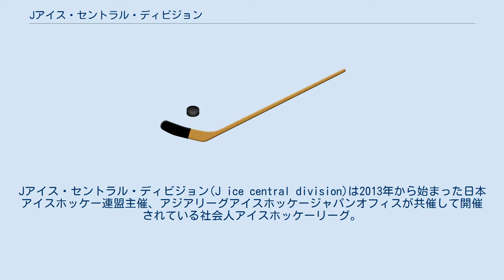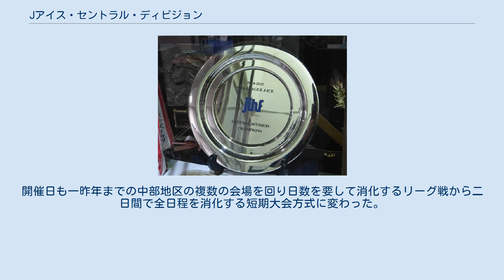Jアイス・セントラル・ディビジョン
Jアイス・リーグ
Jアイス・セントラル・ディビジョン(J ice central division)は2013年から始まった日本アイスホッケー連盟主催、アジアリーグアイスホッケージャパンオフィスが共催して開催されている社会人アイスホッケーリーグ。
 先行実施していた北海道を中心とするJアイス・ノース・リーグ及び西日本のJアイス・ウエスト・リーグ（2005年発足）、Jアイス・サウス・リーグ（2011年発足）、東日本のJアイス・イースト・リーグ（2012年発足）に続き、2013年に東北エリアを中心とするJアイス・ノースイースト・ディビジョンと中日本エリアを中心とするJアイス・セントラル・ディビジョンが発足した。
位置付けとしてはアジアリーグ下部リーグに相当する。
 中部地区では2009年より長野県アイスホッケー連盟主催により中部地区クラブチャンピオンズリーグという独自の地域リーグ戦を行っていたが、2013年にJアイス・セントラルに組み替えられ、Jアイスの仲間入りを果たした。
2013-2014シーズンに長野、新潟、富山、石川、静岡の各県選抜チームの計5チームでリーグ戦を開始。
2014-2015シーズンから愛知県選抜がJアイス・ウエストからJアイス・セントラルに編入し計6チームでのリーグが始まった。
 現時点では社会人チームでの参加はなく、各県選抜チームのリーグ形態となっている。
 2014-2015シーズンより優勝チームはJアイス各ブロック優勝チームが出場しJアイス・リーグ日本一を争うJアイス・プレーオフに進出する。
 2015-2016シーズンは日本アイスホッケー連盟による日本スポーツ振興センター（JSC）の助成金不正受給問題の発覚によってJアイス事業全ての中止か決定し、セントラルディビジョンも中止が決まった（ただしノースやウエストなど助成金に頼らず自力開催が出来る地区は例年通り開催された）。
 2016Jアイス・プレーオフに関してはセントラルからは長野県選抜が出場した。
 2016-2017シーズンより試合方式が15分ｘ3ピリオドの45分に短縮。
開催日も一昨年までの中部地区の複数の会場を回り日数を要して消化するリーグ戦から二日間で全日程を消化する短期大会方式に変わった。